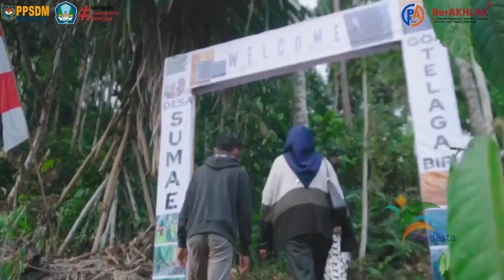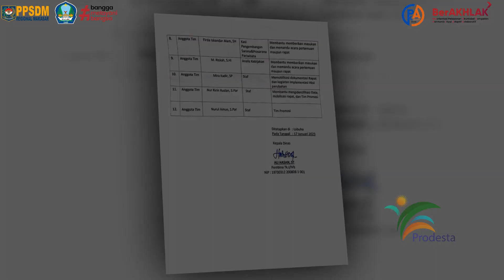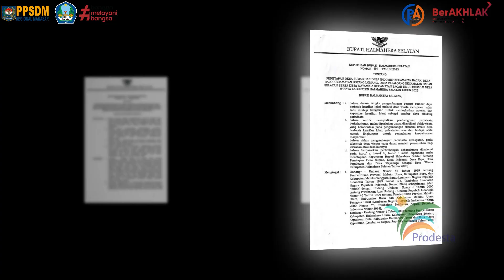Prolacta Aksi Perubahan AKSELERASI PROMOSI POTENSI WISATA MELALUI DETERMINASI DESA WISATA